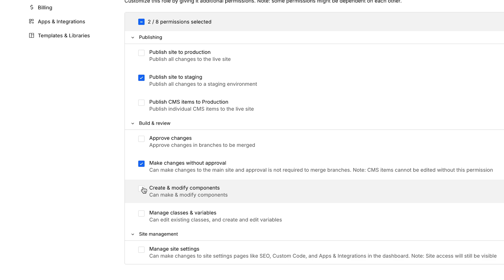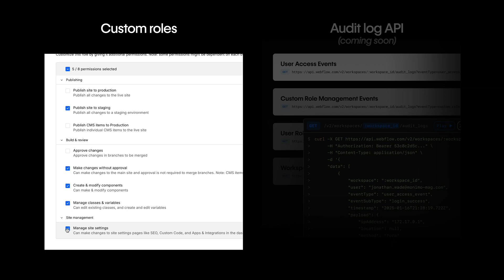Webflow Enterprise Winter Release 2025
Webflow Enterprise customers now have more control over how their web team operates and (coming soon) more visibility into key user activities in Webflow.

Custom Roles give website Owners and Admins more granular control over the permissions that teammates are assigned as they scale their teams.

They can create custom user roles with specific naming and permissions to ensure that each member has the confidence to move fast, knowing that their access levels prevent them from making critical errors.

And, with the Audit log API, Security, IT, and Admins have the ability to pull key Webflow events – like login activity, role and permission changes, and Workspace membership changes – for proper compliance and monitoring.

This means full visibility into key security-related events, smoother troubleshooting, and better user management across your Workspace.

Custom roles are now available and Audit log API is coming soon to Webflow Enterprise customers and to Partners with Enterprise distinction as part of the Webflow Enterprise Winter Release.